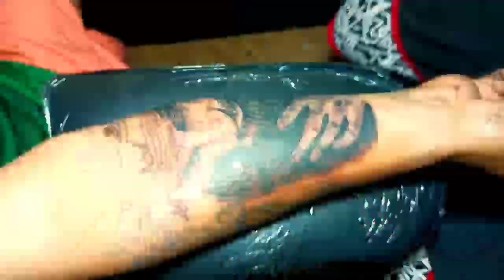jesus tattoo client design